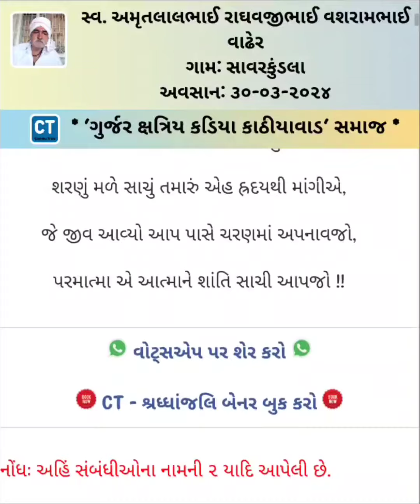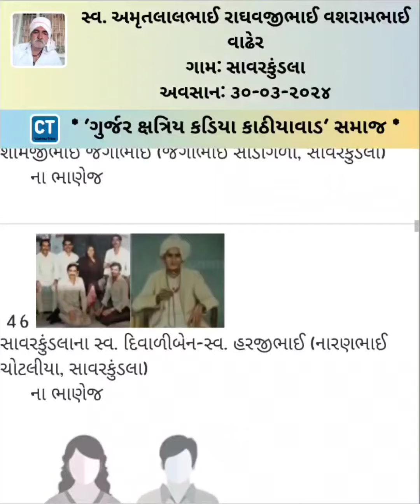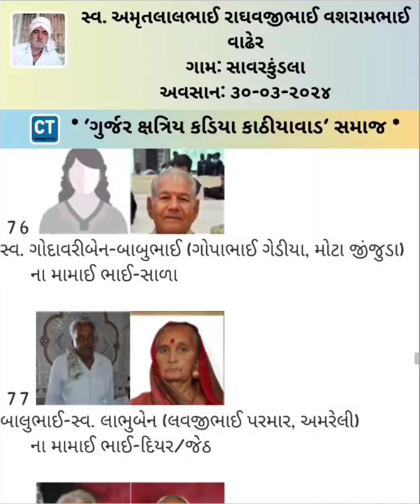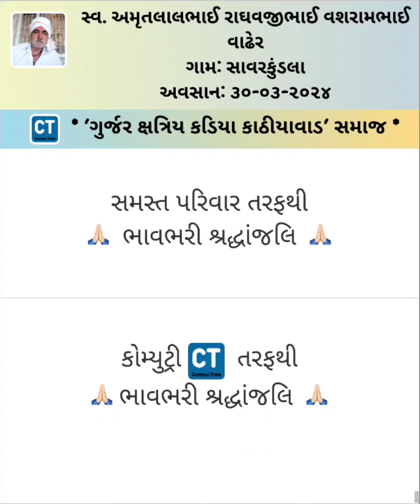Amrutlalbhai Raghavjibhai Vadher - 30 March 2024